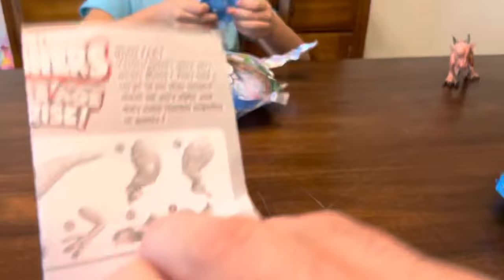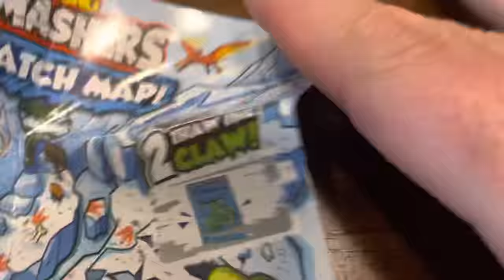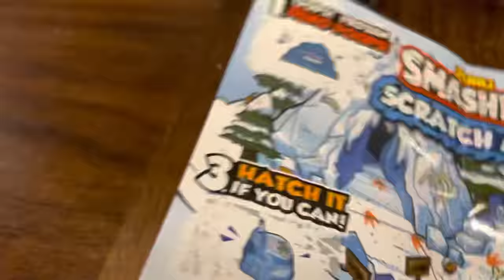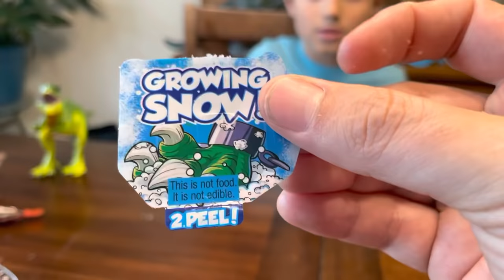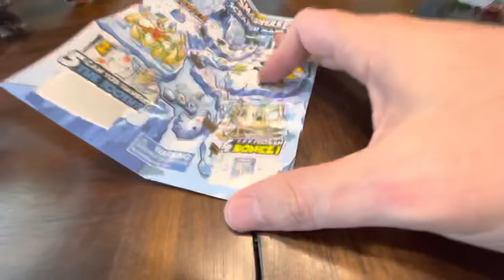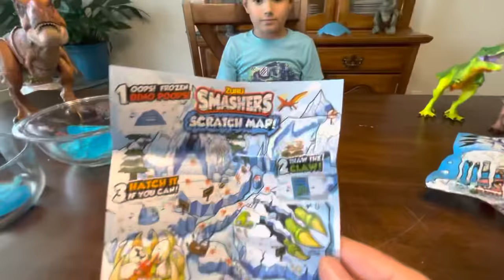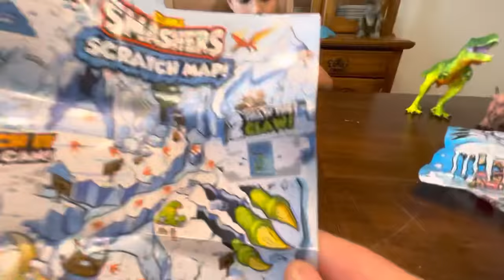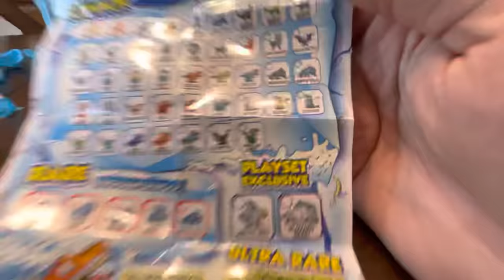Fun Surprises with our SMASHERS Dino Ice Age Egg!! It’s Egg-tacular!!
Carson discovers all the secrets of this Zuru Smashers Dino Egg? What could be inside? Join us (and our Dinosaur guests) on the discoveries ahead! Maybe bring a coat with you though. Brrrrrr…